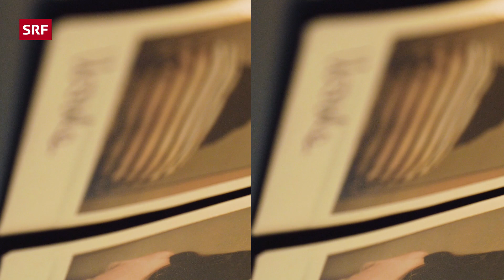Zusammenleben der Generationen: Ursula zieht mit 70 in eine junge WG | We, Myself & Why | SRF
Im Alter in eine junge WG ziehen? Für Ursula genau das Richtige. Mit 70 Jahren hat sie ihre Wohnsituation komplett auf den Kopf gestellt: Vom Land in die Stadt, von einer grossen Wohnung in ein WG-Zimmer. Warum sich Ursula bewusst dafür entschieden hat und wie es sich zusammen mit jungen Menschen lebt, erzählt sie im Porträt.

👇 *THEMEN IN DIESER FOLGE* 👇
00:00 – Intro
00:22 – Über die Vor- und Nachteile
01:05 – Wohnen im Alter
02:10 – Gemeinsam Kochen
02:52 – Junge Mindsets regen zum Denken an
03:42 – Kontakt mit älteren Menschen
04:00 – Zusammenleben der Generationen
04:38 – Letzter Lebensabschnitt

▪ Realisation: Karin Bachmann, Lea Däppen

*Das ist We, Myself & Why:*
«We, Myself & Why» fokussiert sich auf junge Frauen: Geschichten, Fragen und Personen aus ihrer Lebenswelt. Zusammen klären wir die deepen und weniger deepen Fragen des Lebens.